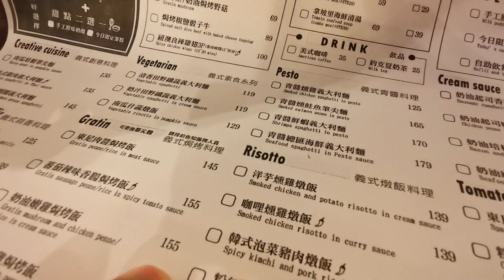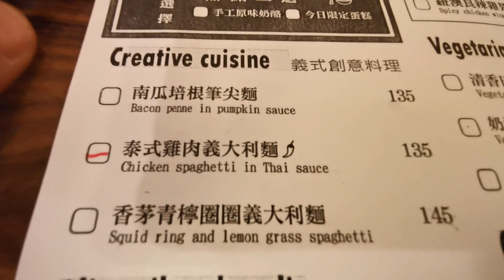12月要比賽直排輪 練習中 ~ インラインホイール Skates इनलाइन व्हील